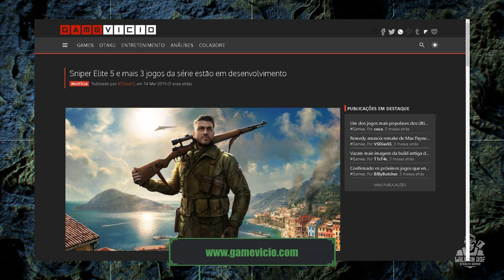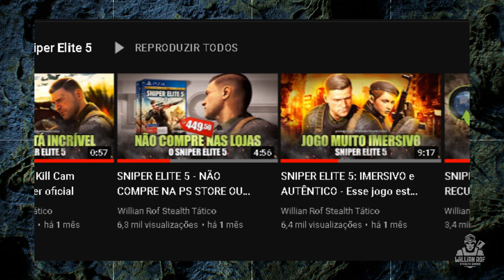SNIPER ELITE 5 - ANÁLISE SINCERA DE UM GRANDE FÃ DA SÉRIE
Então senhores, recentemente a rebellion postou no canal oficial um vídeo explicando melhor como o stealth de sniper elite 5 foi planejado: é basicamente um compilado de informações da equipe de desenvolvimento e do consultor militar do projeto. É um vídeo bem interessante, alias a rebellion tem feito um trabalho muito interessante na divulgação desse jogo: eles sabem que sniper elite ainda não tem o mesmo alcance que um splinter cell ou um ghost recon, e muito disso se deve ao fato de muitas pessoas não conhecerem o jogo. Da pra perceber que muita gente só conhece o jogo de nome mesmo. Mas eles estão focados em apresentar esse game nos mínimos detalhes pra que essas pessoas deêm uma chance a ele.

SEJA MEMBRO!

Facebook Page: willian rof stealth gamer

PLATAFORMAS ONDE JOGO:

PS4
PC